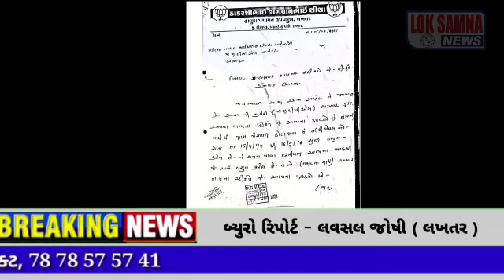લખતર ને ગ્રામ પંચાયત હોય ગ્રામ્ય પીજીવીસીએલ પાસે રિફંડ આપવા માંગ